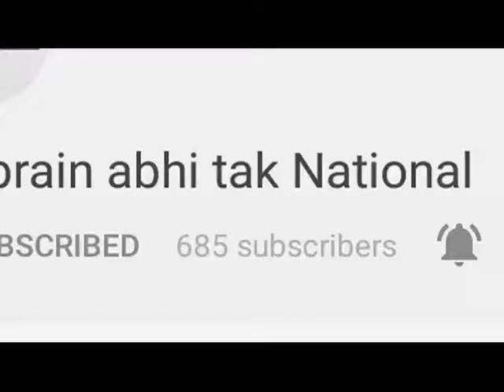सीबीआई कोर्ट ने सुनाया फैसला || Khabrain Abhi Tak Live